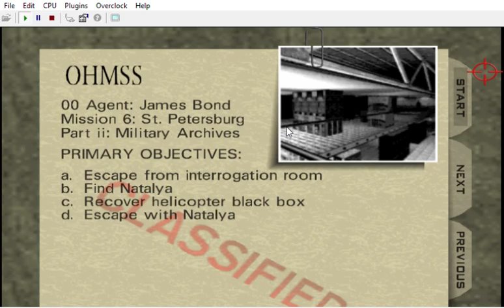[ logbook 06/04/23 ] OG: .midi test with GoldenEye soundfont in-game: The Persuaders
Characters/Voices/Lasers right now would be:

A4 : Black Ops with Bella & Bebe head / Lana Kane
W0: Pussy Galore from Goldfinger 64 as Cate Archer
X1: May Day as Alyx
Y2: Xenia as Shelly
Z3: Natalya as Ophelia

B5: Bree Van De Kamp ( Desperate Housewives )
C6: Charlotte York ( Sex and the City )

Still haven't seen it yet, but What Happened to Monday's vibes with each character " being " a day

( D7: M )

If would exist one day:

E8: Trent ( with Sean Connery smoking or dataDyne Shock Trooper's body ) / Sterling Archer / Black & White / Sepia, related to A4
F9: Bloody Guard / Caleb, related to Z3
G10: Baron Samedi / Redd Pepper maybe related to both A4 & Y2 or A4 & X1
Then maybe Marv from Sin City, Duke, Lo Wang, Q ? etc. )

CREDITS:

Game by: Rareware
Mod by: kawamikaze
Version: ?
Status: INCOMPLETE

DUBBERS:

Cate Archer: Kit Harris ( NOLF ) Jen Taylor ( NOLF 2 )
Alyx: Merle Dandridge ( HL² )
Shelly: Valerie Michelle Arem ( ION FURY )
Ophelia: Lani Minella ( BLOOD II )
Lana Kane: Aisha Tyler ( ARCHER )

Wreck's customs:
Perfect Dark:

by Ultimecia
Wolfenstein 3D Textures by InsanityBringer